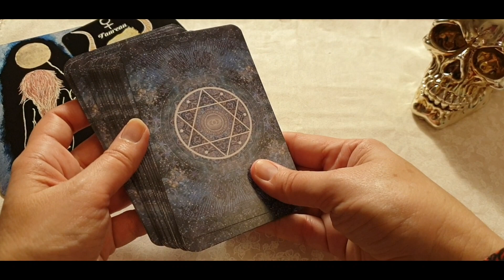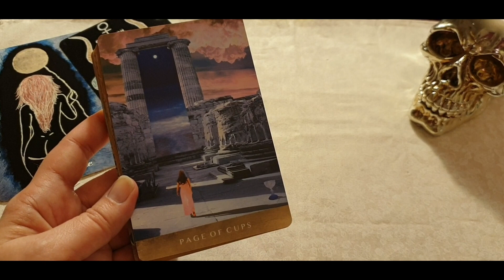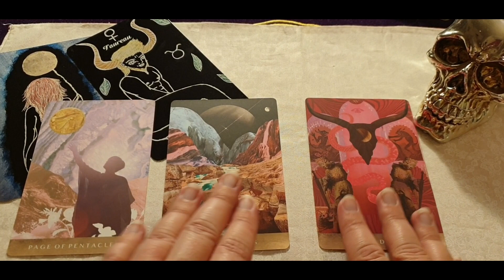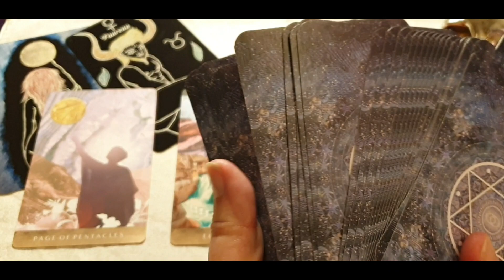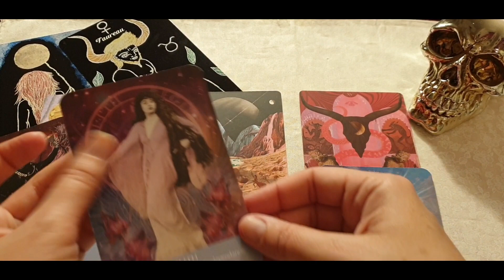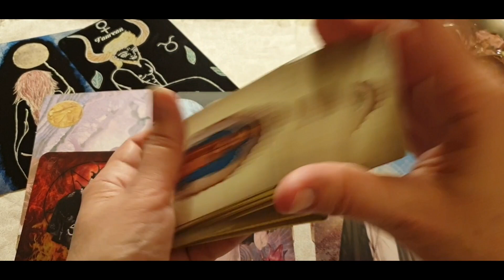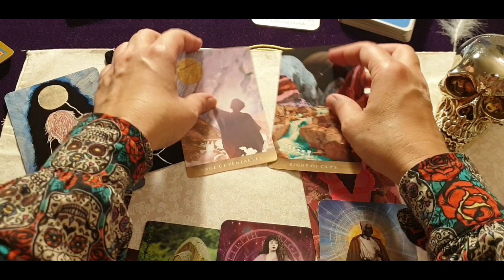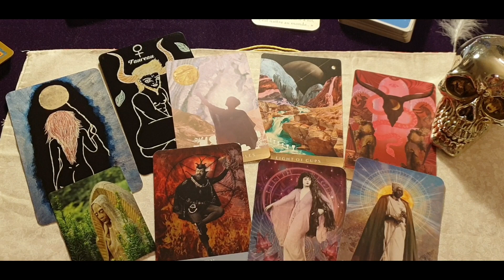Guidance Lunaire 🌕 Pleine Lune en taureau 🐂 ♉ du 19 novembre 2021: PLAISIR & DÉTENTE👄🌹❤️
➡️ Timing vidéo:
Intro, énergies générales de la Pleine Lune: 0:00
Tirage: 5:00

➡️ Les Paroles Arc-en-Ciel dispo ici (2 en stock seulement)

➡️ Le Singular Magick Lenormand est en précommande jusqu'au 21 novembre sur mon (Attention J-7)

Je reviens pour la guidance lunaire en taureau du 19 novembre 2021.
Bon rituels à tous et que votre récolte soit abondante!
Bisous magiques ❤️